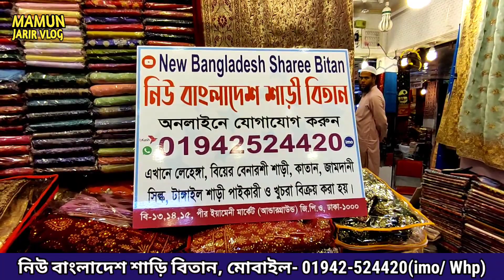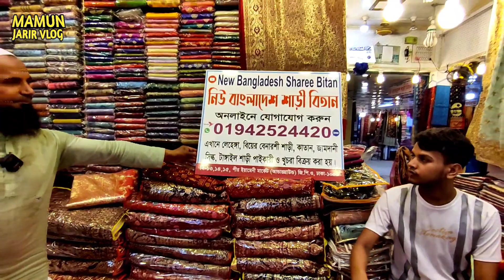আকর্ষনীয় ডিজাইনের বিয়ের শাড়ি, লেহেঙ্গা ও জামদানি শাড়ি পাইকারি দামে খুচরা কিনুন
বিয়ের শাড়ি ও লেহেঙ্গার কালেকশন
ঠিকানা: নিউ বাংলাদেশ শাড়ি বিতান, বি-১৩,১৪,১৫, পীর ইয়ামিন মার্কেট (নীচ তলা), জিপিও, গুলিস্তান, ঢাকা।
মোবাইল নং- ০১৯৪২৫২৪৪২০(ইমু/ হোয়াটসঅ্যাপ)

ধন্যবাদ